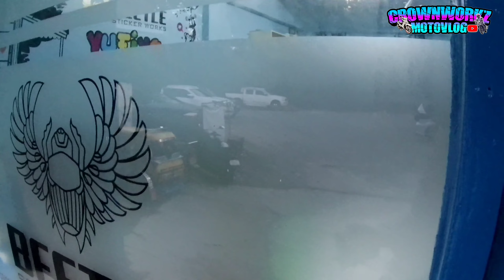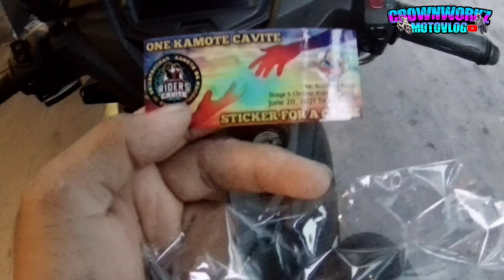CHARITY STICKER FOR A CAUSE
Samahan nyo ako mga Boss at kukunin natin ang Charity Sticker para sa ating ONE KAMOTE CAVITE Charity for a Cause na gaganapin sa June 20, 2021.

"Maliit man na halaga pag pinagsama sama ay malaking tulong para sa nangangailangan"